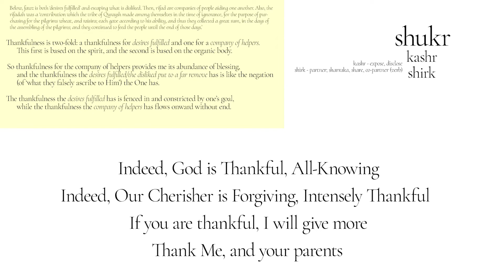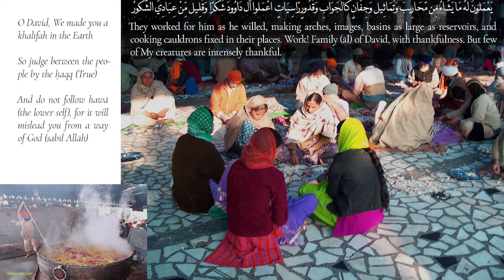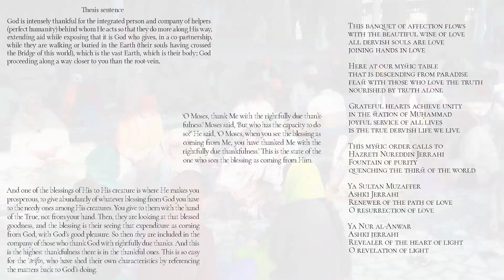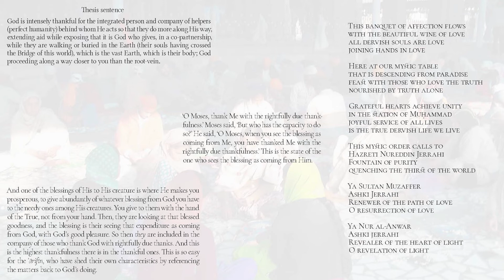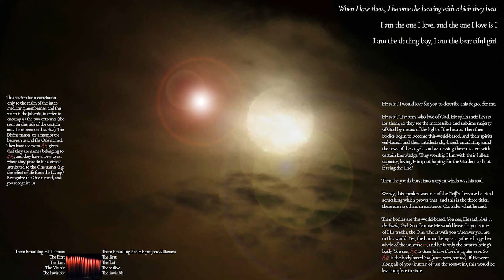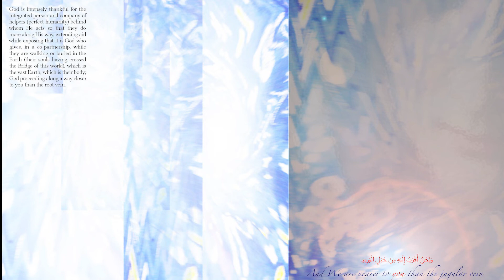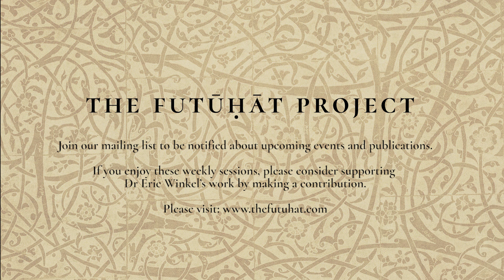Thankfulness - Insights from (Muhyiddin) Ibn Arabi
Ibn al-ʿArabī’s chapter on thankfulness begins with a poem highlighting the company of helpers; God is ‘intensely thankful’ for them in their plurality, as they feed people – as in the langar described in the Qurʾān with ‘Work! Family of David, with thankfulness.’ Thankfulness in the Qurʾān is immensely complex – starting with the Divine names which tell us that God is thankful, and intensely thankful. Ibn al-ʿArabī says that he himself was perplexed about the situation – until he received a vision, toward the end of his life, which clarified matters for him.